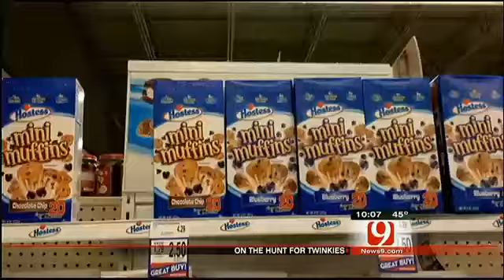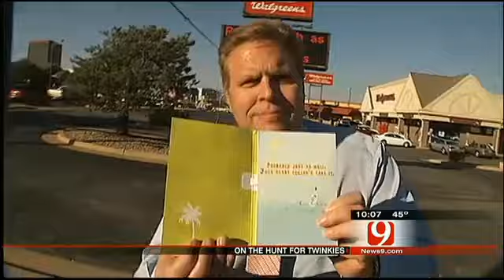News 9 Joins The Great Twinkie Hunt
OKLAHOMA CITY - With the fate of Hostess Twinkies apparently sealed, Oklahomans spent Friday buying out Twinkie supplies in area stores.
The Target on May and Northwest Expressway and the Homeland grocery store on north May were both completely out of regular Twinkies Friday.  However, both stores had chocolate Twinkies on their shelves.

11/16/2012 Related Story:  Oklahomans Stock Up As Hostess Goes Out Of Business

CVS Pharmacy was totally of Twinkies, and News 9's Steve Shaw bought the last two-pack of Twinkies on Walgreen's shelves.

Over at Shorty Smalls, next to I-40, one of their most popular menu items is Fried Twinkies.  Assistant General Manager Harrison Edwards says Friday morning one of his employees bought the last five boxes of Twinkies from a Wal-Mart close by.  So lovers of friend Twinkies are safe, for now.

"It's one of our best-sellers, what we call it is a Dunkin Donut on steroids," he said.